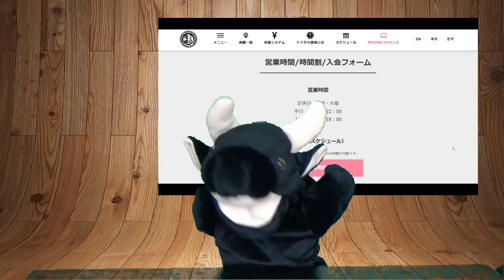経済評論家 上念司を救いたい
元ネタがわからない人が多いようなので、「上念司＋救いたい」で検索してみてください。そのパクリです。上念司さんは経済評論家で、スポーツジム「ファイトフィット」を経営されています。